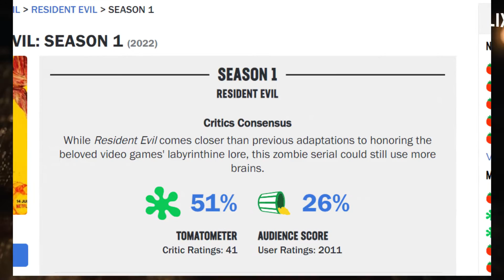RESIDENT EVIL NETFLIX UNA SERIE ORRIBILE RECENSIONE COMPLETA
Salve nerdaccioni oggi andiamo a recensire la nuova serie di resident evil fatta da netflix !
Purtroppo netflix non è riuscita a creare un buon prodotto basato sul mondo di resident evil , ma un accozzaglia di episodi senza senso ! molto simili a sharknado !
vi do il benevenuto a questa recensione di residen evil la serie !
una buona critica a resident evil !